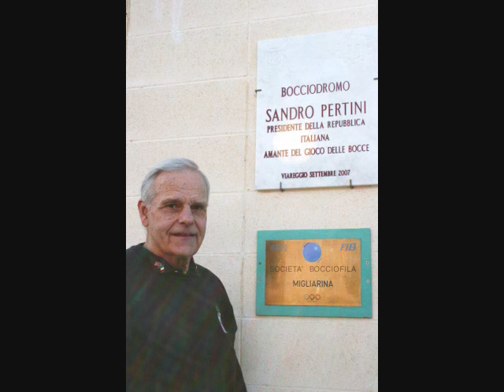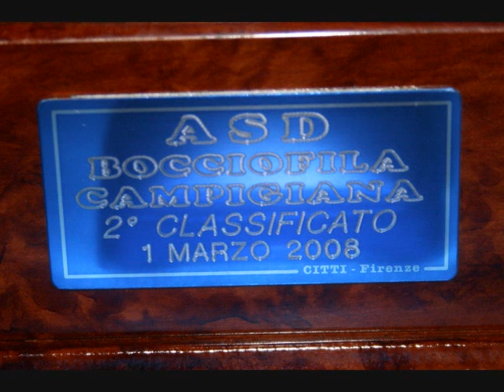Jerry South's Bocce Experience of Italy 2008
This photo montage is of Jerry South's wonderful bocce tour and tournament experiences during the month of  March 2008 in the region of Toscana Italia.  All this was made possible by Elizabeth Wong Fontana of BocceItalia.com  Jerry became a member of the Migliarina Bocce Club in Viareggio where he played in his 1st evening tournament a "Serale".  There he also trained for a tournament where he played against Luciano at the Albereta Club in Firenze.  He was given a personal escort to the city by t the legendary cyclist Franco Bitossi "Il Cuore Matto/Crazy Heart" and also enjoyed  the Italian style hospitaliy of an informal pasta dinner and dessert of crepes alla Nutella at the Campigiana Bocce Club of Campi Bisenzio courtesy of the club president Vincenzo Cuccia.   He went onto play another singles tournament at the Migliarina, and then a triples tournament with Roberto Francesconi and Angelo Raffaella at the Croce Bianca bocce club in Querceta.  He watched a "lui & lei/his & hers" evening tournament played at the Migliarina where Elizabeth and Roberto came in 2nd.   He attended a youth bocce tournament at the Sestese Bocce club at Sesto Fiorentino where he rooted for Nikko Basso,a young member of the Migliarina, who came in 3rd in his division.  In Firenze, accompanied by Pinky he enjoyed Easter Sunday at the home of Carolyn and Renato Bonelli    Winding up his trip, a luncheon on Easter Monday was held in his honour at the Migliarina bocce club.  He made a lasting impression on friends Vittorio, Antonio, and Danila  Truly an unforgettable bocce adventure.